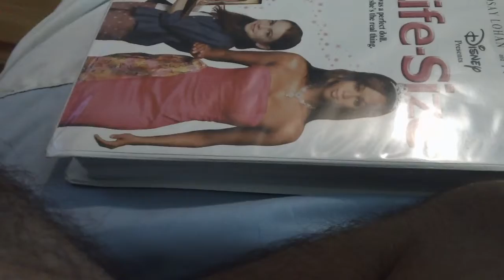Movies I Watched It Today For 6/3/2021